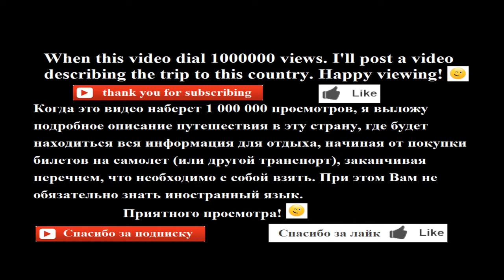Pyramid of Cheops, Giza, Egypt - Пирамида Хеопса, Гиза, Египет - 7 Чудес Света, Wonders of the World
When this video dial 1000000 views. I'll post a video describing the trip to this country. Happy viewing! ;-)

Когда это видео наберет 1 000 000 просмотров, я выложу подробное описание путешествия в эту страну, где будет находиться вся информация для отдыха, начиная от покупки билетов на самолет (или другой транспорт), заканчивая перечнем, что необходимо с собой взять. При этом Вам не обязательно знать иностранный язык. ;-)

Готовы ли Вы отправиться в необычайное путешествие по самым прекрасным уголкам мира? На этом канале собраны фото и видео самых красивых, загадочных и удивительных мест на планете.